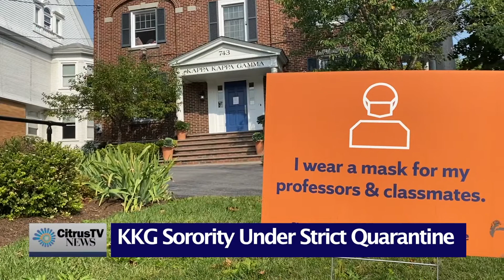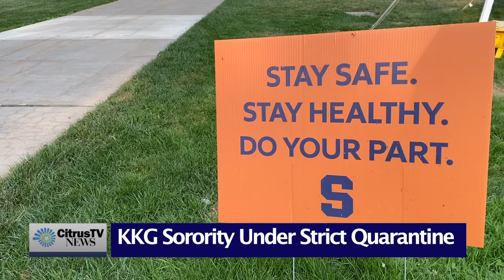Kappa Kappa Gamma Under a Strict Quarantine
The Kappa Kappa Gamma sorority at Syracuse University is being placed under a strict quarantine after two members tested positive for COVID-19. See how people have responded to the recent events and the latest statement from the university regarding this weekend’s spike in cases.